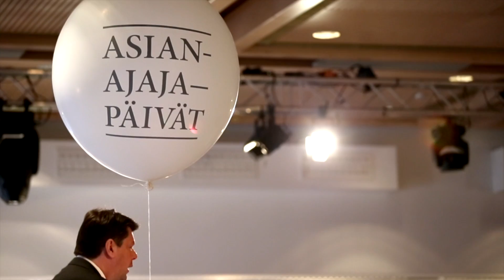Asianajajapäivät 2015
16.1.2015 Helsingin Kalastajatorpalla järjestettyihin Asianajajapäiviin osallistui lähes 1300 asianajajaa ja muuta oikeuselämän vaikuttajaa. Kuvaaja: Nina Kaverinen.